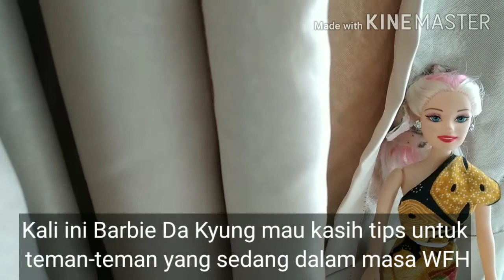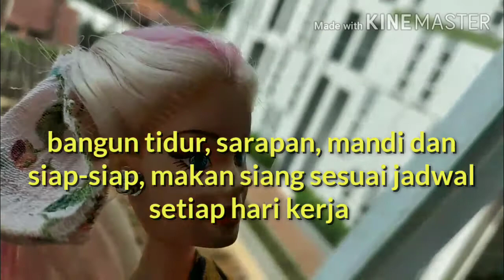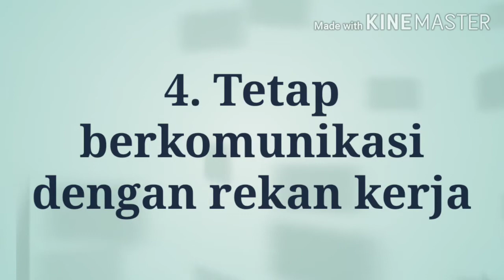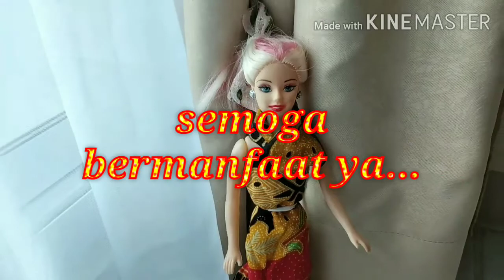TIPS TETAP PRODUKTIF SAAT WFH ALA BARBIE DA KYUNG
Video ini berisi tips produktif saat WFH alias Work From home ala Barbie Da Kyung.
Sebagai wanita karier, Da Kyung harus punya kiat-kiat khusus saat WFH agar kualitas pekerjaan dan hidup sehati-harinya tetap maksimal dan produktif.
Semoga tips ini juga berguna bagi teman-teman yang sedang WFH atau terkena dampak pandemi ya.